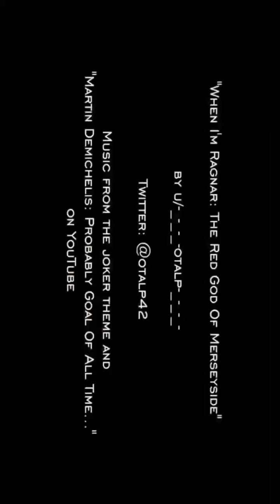Ragnar Klavan - The Estonian Bob the builder centreback